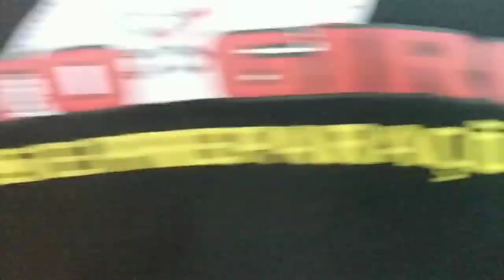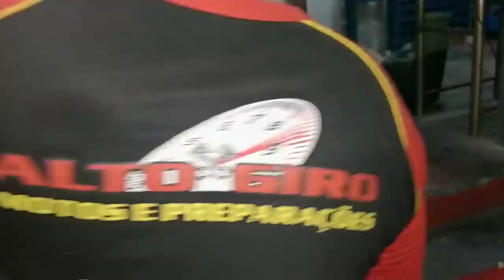Como "NÃO" Fazer a Troca Guia Válvula da sua Moto em Casa - ENGRAÇADO.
Já imaginou você mecânico da sua própria moto?
Aprendendo a arrumar as motos dos seus amigos, e podendo ganhar um dinheiro com isso?
Sabendo diagnosticar tudo sobre Injeção Eletrônica de qualquer moto?

A rapaziada é muito divertida, este vídeo mostra como não se deve fazer alguns tipos de serviços de mecânica de moto em casa, a ideia foi válida mas na prática as coisas não saíram tão bem, e tb não sabemos se o serviço ficou bom pelos acidentes de percurso, esse serviço é feito em retíficas e não ficam tão caros.